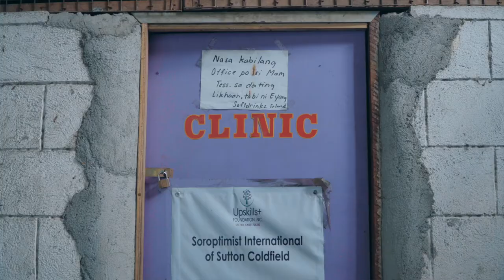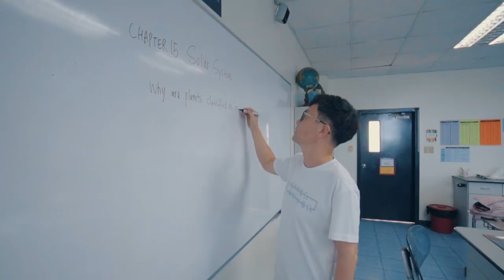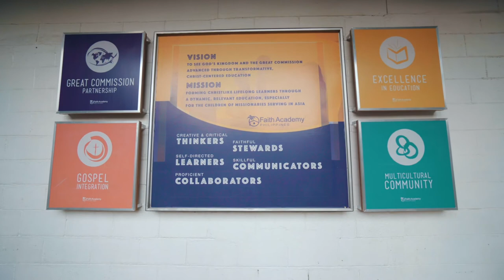Exhibitor - Faith Academy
Faith Academy Ministries